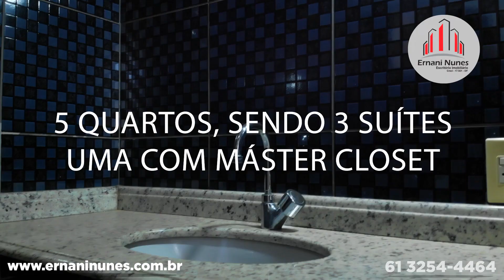EXCELENTE CASA - SMPW QD 23 - 5 QUARTOS - EM LINDO CONDOMÍNIO com HABITE-SE ! - ERNANI NUNES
Ernani Nunes O CORRETOR DAS MANSÕES, apresenta !

• 4 Suítes(Sendo suíte máster com vista para a área de lazer)
• Área de Lazer Completa

Lote: 2.432,5 m²
Área privativa: 1.824,5 m²

Excelente casa em lindo condomínio com HABITE-SE
Sobrado no estilo colonial

Detalhes:

• Localizada em SMPW QD 23

Composto por:

• Sala ampla com 2 ambientes
• Cozinha
• Lavanderia
• Dependência completa
• 5 quartos, sendo 3 suítes, uma máster com closet
• 3 quartos no piso térreo
• Sala íntima no 2º pavimento

• Piscina
• Churrasqueira
• Fogão e forno a lenha
• Sauna
• Banheiro e campinho de futebol

Área útil: 435 m²
Área comum: 608 m²
Área Total: 2.432,5 m²

As informações acima, bem como os preços dos imóveis podem sofrer alterações sem aviso prévio.

Somos especialistas em imóveis nas regiões de Condomínios fechados, contando com uma equipe de Corretores altamente treinados e capacitados para melhor atendê-los, na hora de comprar e vender.

ERNANI NUNES CONSULTORIA IMOBILIÁRIA CRECI JURÍDICO 27 826 DF
ERNANI NUNES CRECI 17 921 DF

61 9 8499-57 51 Tim
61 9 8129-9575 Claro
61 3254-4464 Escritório